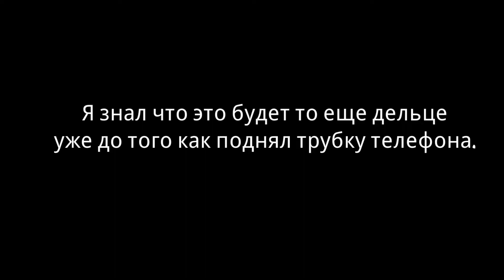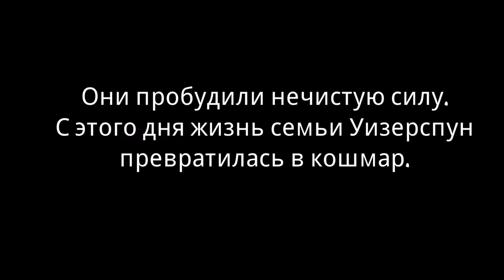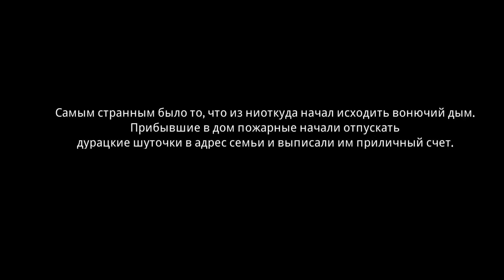Ben The Exorcist ➤ Прохождение #1 ➤ ПЛЕВОЕ ДЕЛЬЦЕ / ПОЖИРАТЕЛЬ БУРГЕРОВ.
Изгоняем призраков. Смесь хоррора, комедии, приключения, экшена и квеста с видом от первого лица.
Играем за экзорциста Бена. Его вызвали, чтобы изгнать из дома досаждающих призраков.